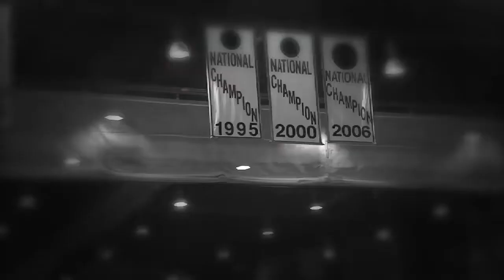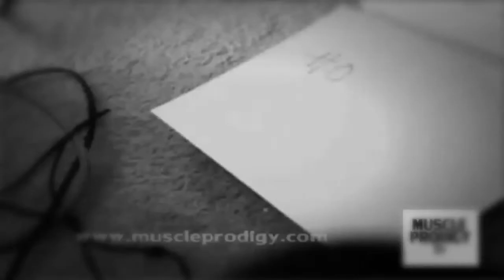Nebraska Volleyball 2012 - Unfinished Business